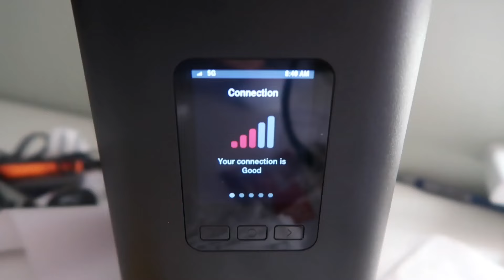Morning Routine w/ Luka & Bodhi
Hey guys, come and enjoy a morning with me and the boys!